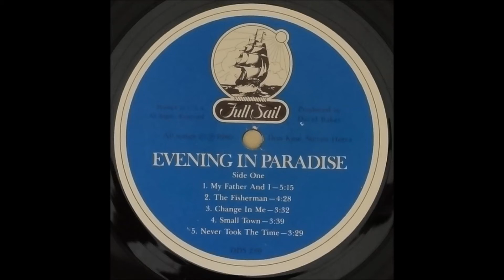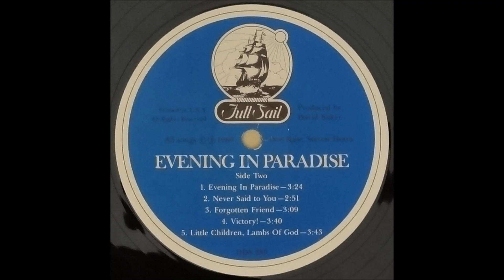Full Sail / Evening In Paradise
Full Sail / Evening In Paradise (1980)